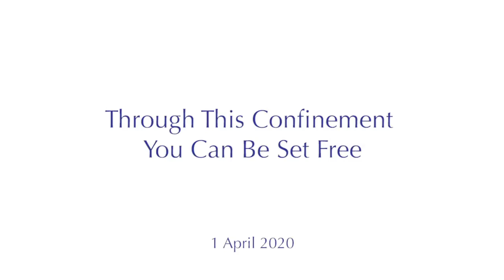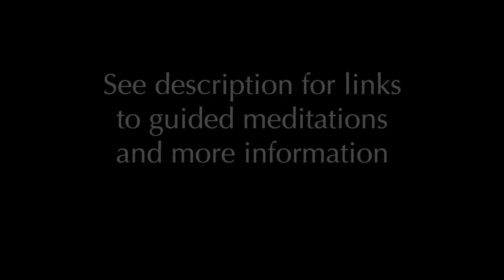Mooji Answers #1 During Coronavirus Through This Confinement You Can Be Set Free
Mooji Answers

In light of the coronavirus pandemic, many from all around the world have written letters to Moojibaba with questions, doubts and concerns arising during this challenging time, particularly in relation to the search for Truth.

This is the first session in a series of Mooji Answers videos being offered during the coronavirus pandemic.

Here, Mooji responds with great insight and love to a broad range of questions, including the stress and panic arising for some in response to the coronavirus, the fear of loneliness, self-inquiry and gratitude, and the common difficulties that may arise when meditating. He also shares how life has given this space away from the usual distractions and encourages us to see this time as a powerful opportunity to wake up to our true nature.

“I want to tell you, all that happens in the world, from the greatest to the smallest things, are somehow held in God consciousness. Don’t cling to the initial reaction from your mind that you are imprisoned. Actually I’d like you to change it and think that you are being set free to spend a little time with yourself, to examine what really is here.

Many wonderful things are going to come. I wish you all good health, and openness of heart, and a great life now, and a great life to come also, here on this Earth.“

1 April 2020

News and Resources
You can find a dedicated page with guided meditations, news and other resources

🧿 Please follow this link to join Open Source Spirituality group on Signal Messenger:

Namaste 🙏